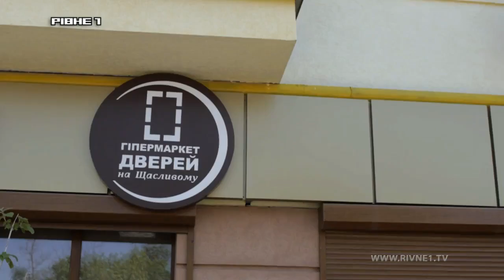Екстремальний кухар. Випуск 4 (ч. 1)